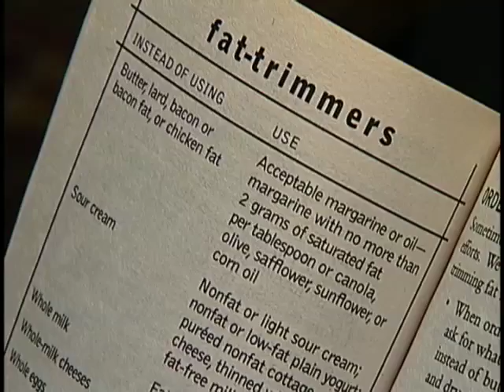The Bolton School of Nursing's SMART Center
Francis Payne Bolton School of Nursing video for State of the University Address.
Host/narrator: Shirley Moore, Ph.D., R.N., F.A.A.N.
Location: School of Nursing
Date: 9/23/08

Center of Excellence Builds on the Science of Self-Management.